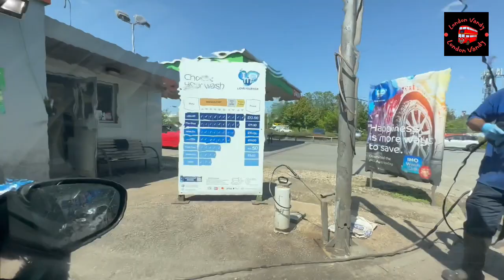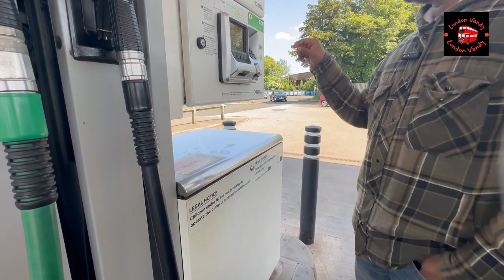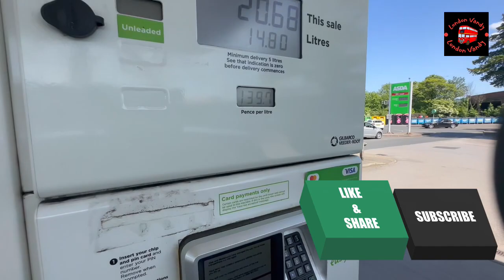Automatic car wash & How to Refill the Petrol from The Fuel Station.